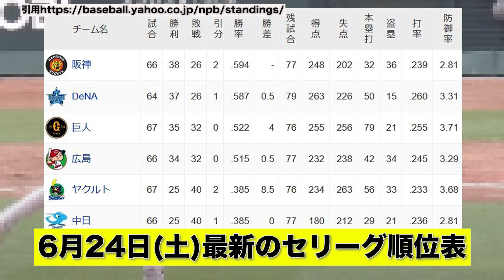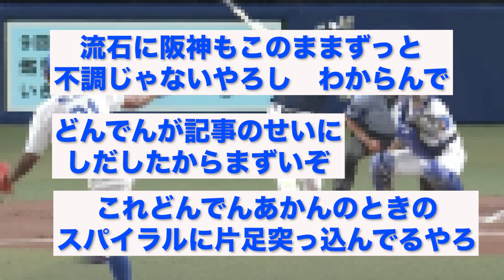6月24日セ・リーグ最新順位表〜混戦と引かれた3本ライン〜【なんJ反応】